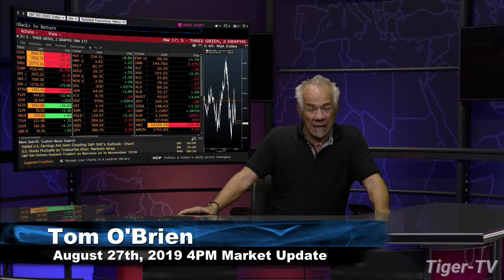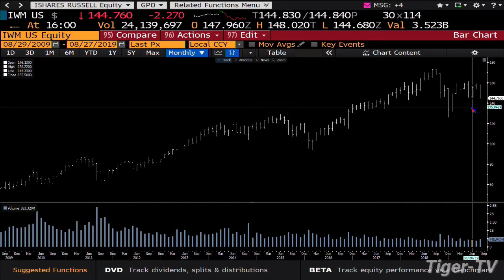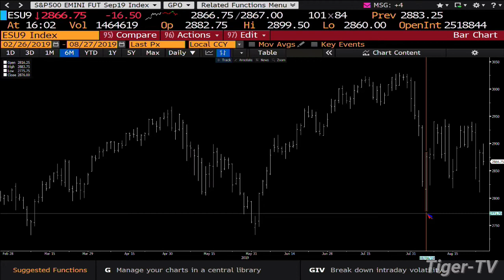August 27th 2019, 4PM ET Market Update with Tom O'Brien on TFNN